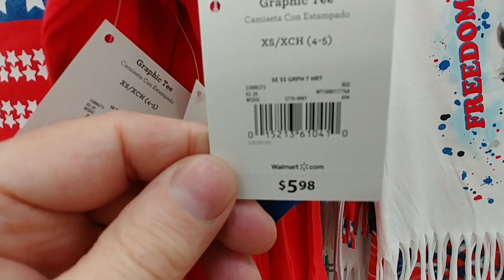4th Of July Bakery, Girls' Tees Walmart 2020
4th Of July Bakery, Girls' Tees Walmart 2020

- Fourth Of July & Summer At Walmart, June 2020 -